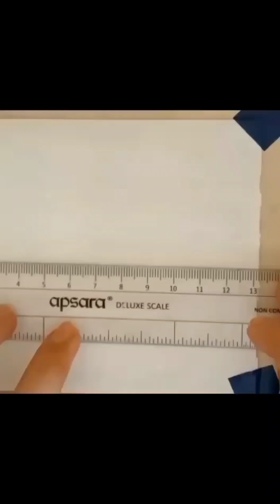Recreat Farjana drawing academy Farzana V's Farjana drawing eyes drawing